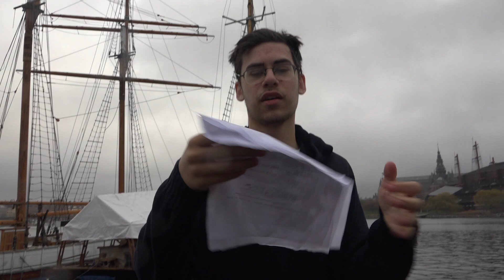Happy Holidays 2015 from DEP Films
Thanks to all the viewers! We wish you all a great holiday and a new year. In the video we announce some new projects that will be made in 2016. The video also includes a special production video from an upcoming film and a little montage of what has been done in 2015. We hope you enjoy the video, thanks again for watching